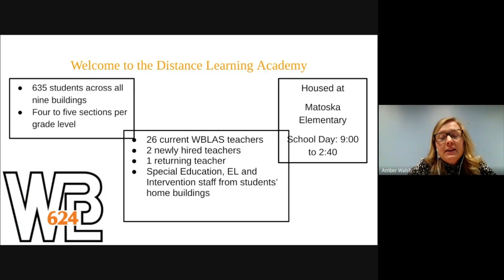The Week in 62.4 Seconds | January 29, 2021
Check out "The Week in 62.4 Seconds"!